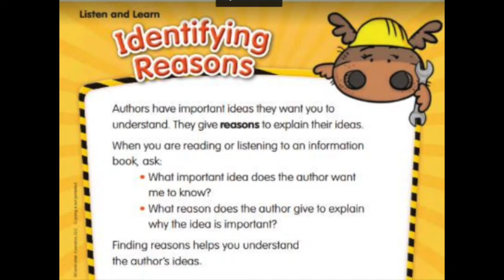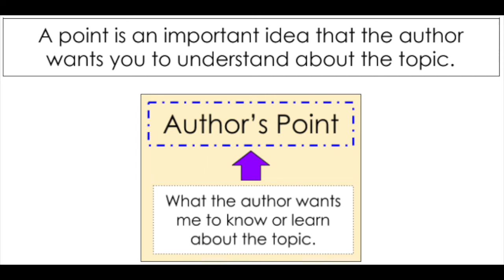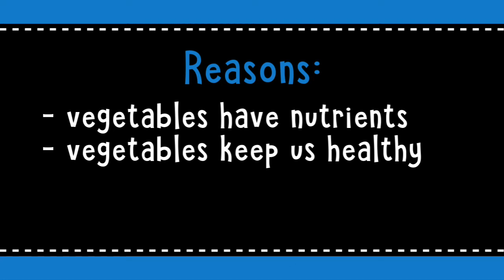Author's Point and Reasons for Kindergarten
Short video lesson for author's point and reasons for kindergarten.